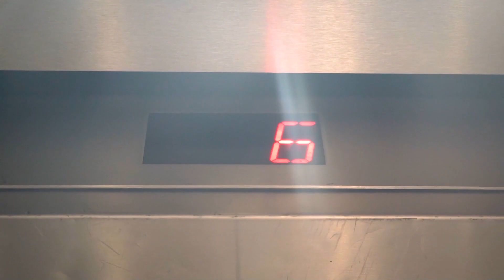Recruiting A Pro Football Player to FaZe Clan...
In today's video I surprise recruit a professional football player to faze clan. We had brought him to the FaZe Clan Office and we got to talk about how he got into professional football. I think it's super crazy how we were able to surprise recruit him to FaZe Clan. If we could recruit another professional footballer to FaZe Clan who would you guys like to see? There are many professional players who love FaZe Clan, from teams such as, Manchester United, Manchester City, FC Barcelona, LA Galaxy and many more. We were given the opportunity to recruit one of the biggest professional football players to FaZe Clan. We hope you enjoyed our video! Recruiting A Pro Football Player to FaZe Clan... Happy Mexican Independence Dia De La Independencia Mexicana